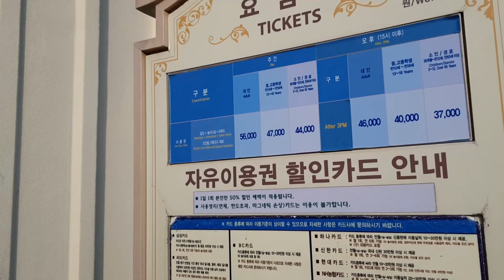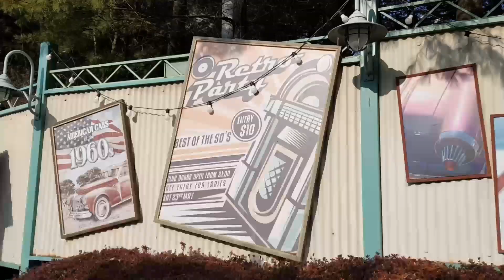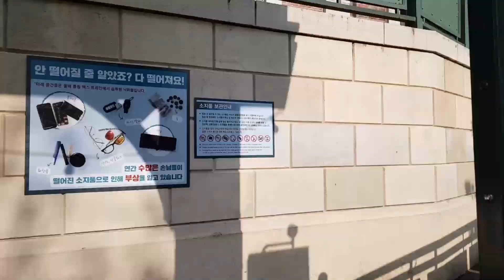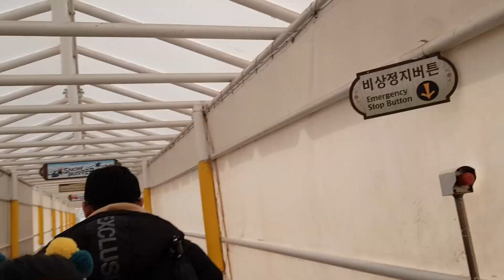Naik Tornado, Boker - Sadewo Story in Everland!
Asik seru banget gais liburan di everland kemarin.

Video ini merangkum beberapa kegiatan yang aku dan teman-teman lakuin selama di everlan, cuma tidak termasuk ke panda world dan ke zootopia. Pokoknya gak cukup sehari deh buat ngabisin liburan ke everland.

감사합니다!